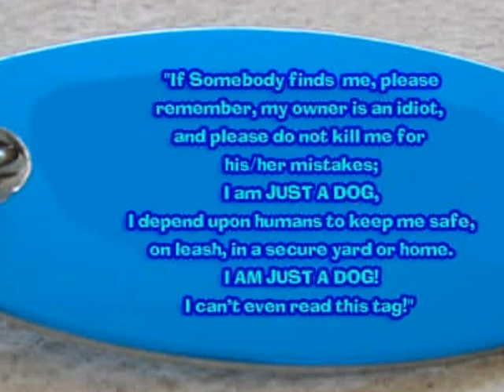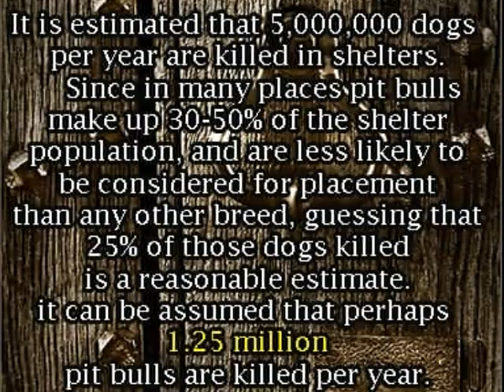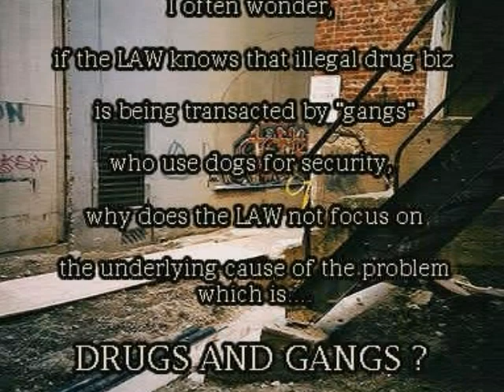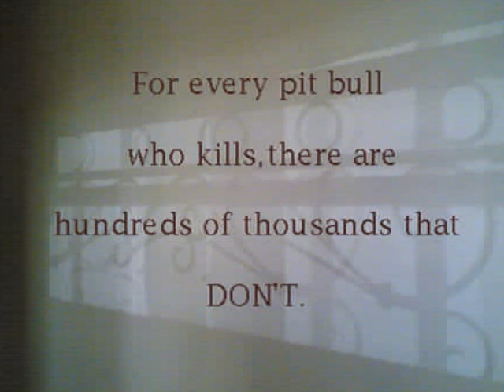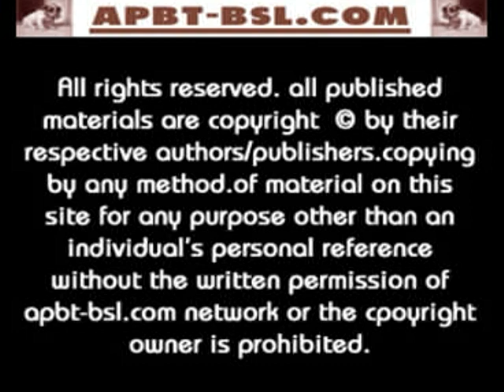Persecuted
A story about the persecution of the APBT